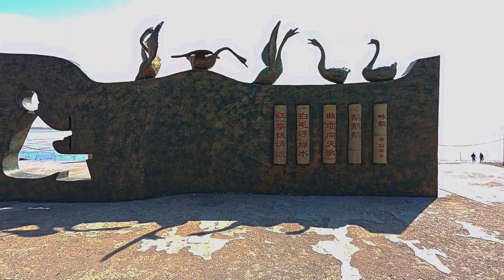顶风骑行33公里到达锦州世博园，今天吃海鲜大餐有点奢侈了！【王同学流浪记】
🌺自己制作的自行车拖挂房车！
🌾从辽宁省鞍山市台安县出发 🎋由于骑行经验不足，《第一季》骑行目的地暂时不确定……